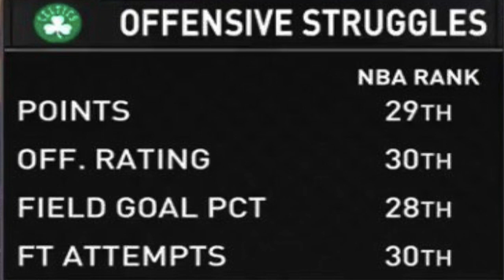LONZO BALL DEBE SER TITULAR EN LAKERS - DAILY NBA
ANALIZO LA JORNADA CON LAS VICTORIAS DE CELTICS, LAKERS, PORTLAND Y PISTONS COMENTANDO LO MÁS DESTACADO DE CADA ENCUENTRO.